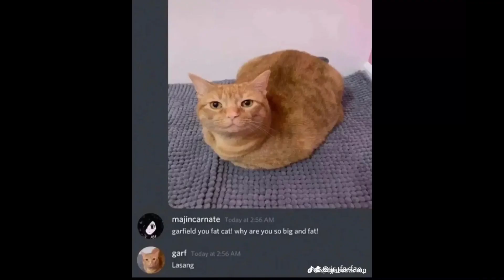Cursed images No 19